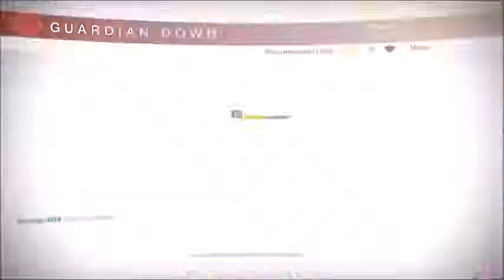Destiny how to solo the first part of Crota (The Abyss) on all classes.